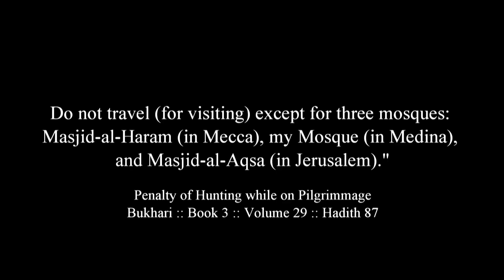TSP: Newf2Islam, His Amazing Visit, Al-Masjid al-Nabawi (The Prophets Mosque)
Fasting  - Bukhari :: Book 3 :: Volume 31 :: Hadith 215
Narrated Abu Said Al-Khudri: (who fought in twelve Ghazawat in the company of the Prophet). I heard four things from the Prophet and they won my admiration. He said;

1. "No lady should travel on a journey of two days except with her husband or a Dhi-Mahram;
2. "No fasting is permissible on the two days of Id-ul-Fitr and 'Id-ul-Adha;
3. "No prayer (may be offered) after the morning compulsory prayer until the sun rises; and no prayer after the 'Asr prayer till the sun sets;
4. "One should travel only for visiting three Masajid (Mosques): Masjid-ul-Haram (Mecca), Masjid-ul-Aqsa (Jerusalem), and this (my) Mosque (at Medina)."

The Book of Pilgrimage (Kitab Al-Hajj)  - Muslim :: Book 7 : Hadith 3099
Qaza'ah reported: I heard a hadith from Abu Sa'id (Allah be pleased with him) and it impressed me (very much), so I said to him: Did you hear it (yourself) from Allah's Messenger (may peace be upon him)? Thereupon he said: (Can) I speak of anything about Allah's Messenger (may peace be upon him) which I did not bear? He said: I heard Allah's Messenger (may peace be upon him) saying:
Do not set out on a journey (for religious devotion) but for the three mosques-for this mosque of mine (at Medina) the Sacred Mosque (at Mecca), and the Mosque al-Aqsa (Bait al-Maqdis), and I heard him saying also: A woman should not travel for two days duration, but only when there is a Mahram with her or her husband.

The Book of Pilgrimage (Kitab Al-Hajj)  - Muslim :: Book 7 : Hadith 3218
Abu Huraira (Allah be pleased with him) reported it directly from Allah's Apostle (may peace be upon him) that he said: Do not undertake journey but to three mosques: this mosque of mine, the Mosque of al-Haram and the Mosque of Aqsa (Bait al-Maqdis).

The Book of Pilgrimage (Kitab Al-Hajj)  - Muslim :: Book 7 : Hadith 3219
This hadith has been narrated on the authority of Zuhri (but with this change of words) that he (Allah's Apostle) said:" Undertake journey to three mosques."

The Book of Pilgrimage (Kitab Al-Hajj) - Muslim :: Book 7 : Hadith 3220
Abu Haraira (Allah be pleased with him) reported Allah's Messenger (way peace be upon him) as saying: One should undertake journey to three mosques: the mosque of the Ka'ba, my mosque, and the mosque of Elia (Bait al-Maqdis).